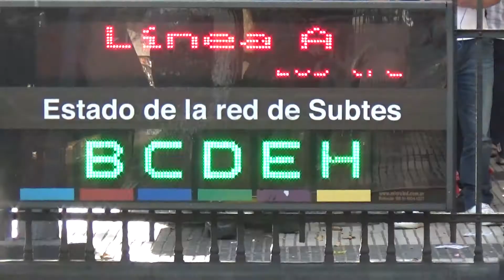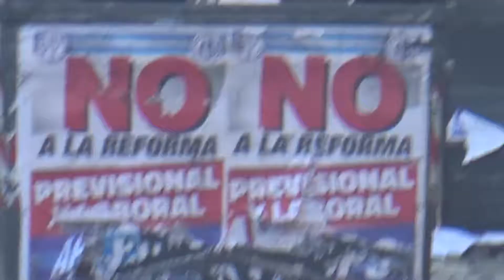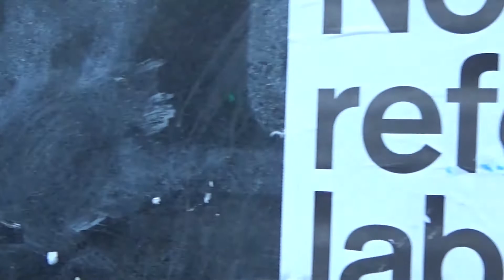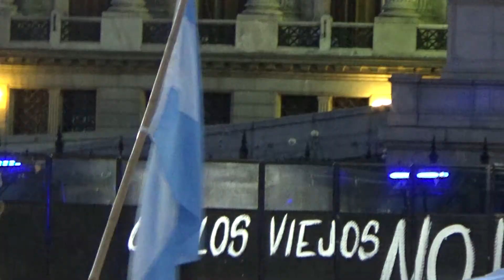Indio Solari - Amok! Amok! (Represión durante el ajuste previsional)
El 14 de diciembre se produjo un grave conflicto y una crisis política, cuando la Cámara de Diputados convocó a sus miembros a tratar el proyecto de Reforma previsional aprobado en el Senado, que disminuía notablemente el ingreso a percibir por los jubilados y las jubiladas. Fuera del recinto, en las calles, la ministra de Seguridad Patricia Bullrich envió a una gran cantidad de agentes de la Gendarmería Nacional y la Policía Federal montando un gran operativo represivo  con el fin de impedir que manifestantes se acercaran al Congreso Nacional.